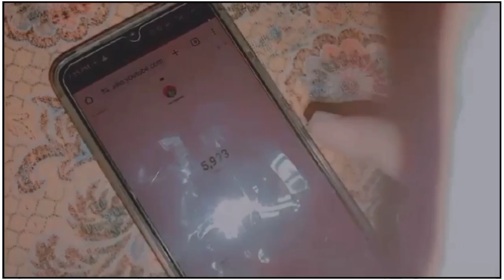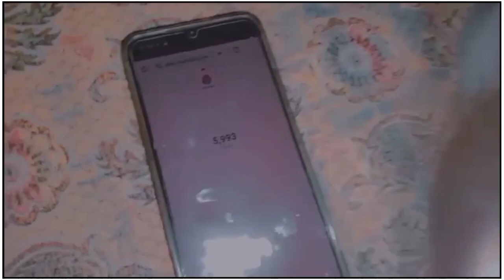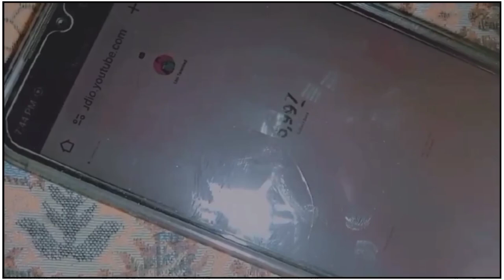6000 Subscribers Celebration Vlog